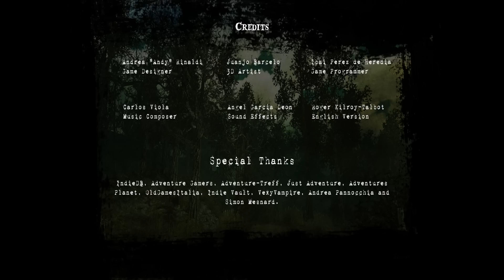Let's Slay... BLOODWOOD RELOAD (PC/2015) | LS #58